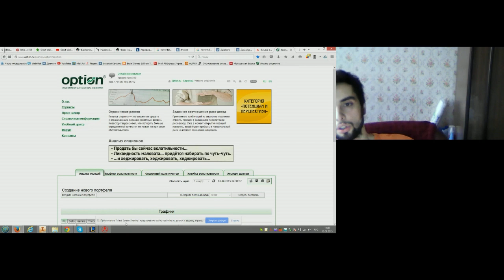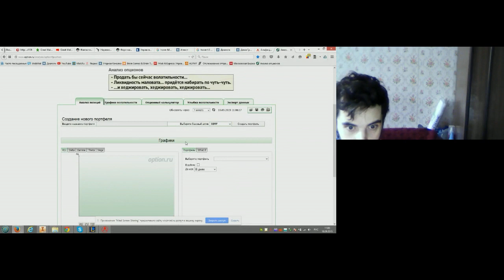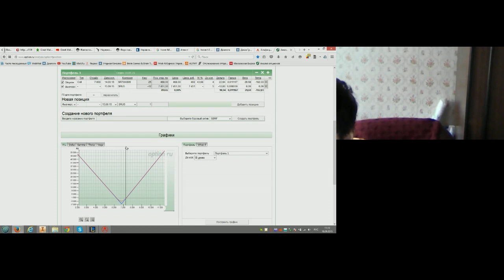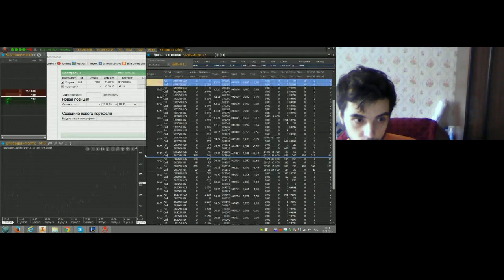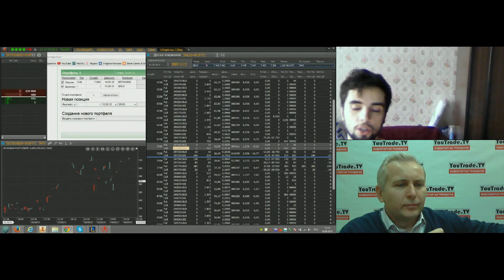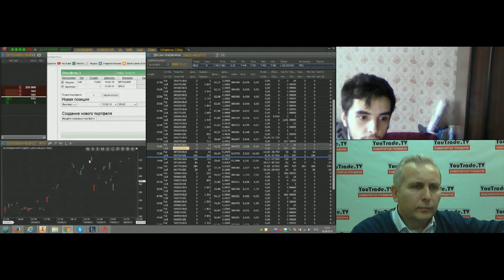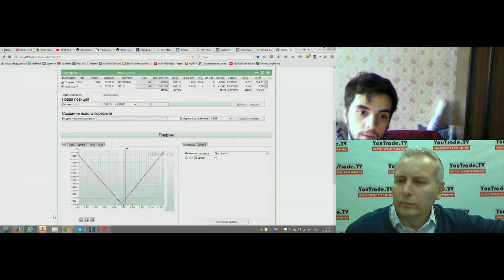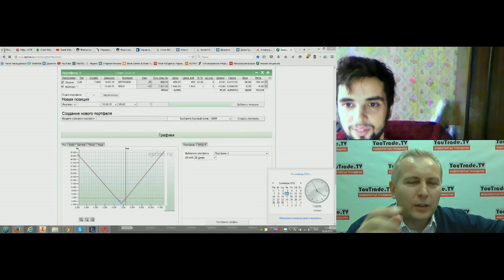Роман Ясаков. Учимся торговать опционами-1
Трейдер Роман Ясаков (Москва) об основах торговли опционами на видеопортале трейдеров YouTrade.TV 10 сентября 2015 г.